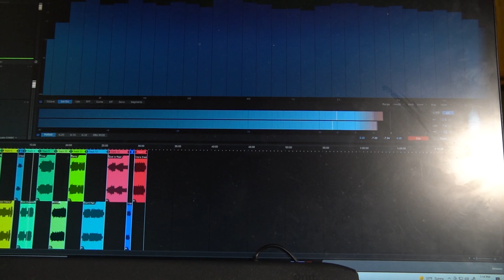know your value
My new album This Thing I've Built drops January 15th on Bandcamp.com